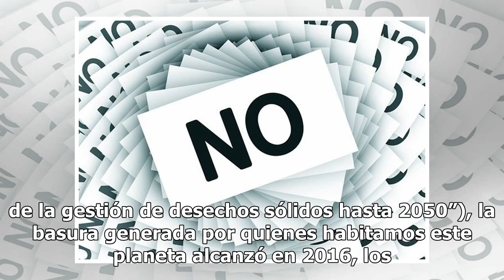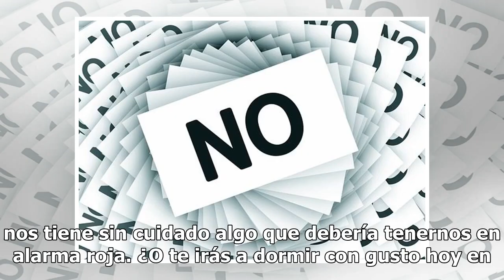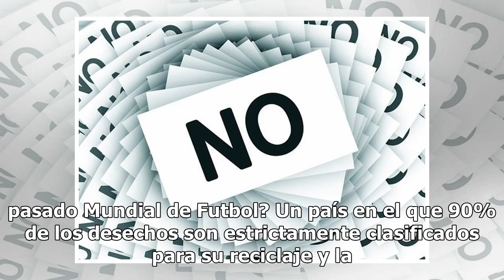OPINIÓN: ¿Qué tan basura eres?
Para ser leída con: "Lost Samurai", de Caleb BelkinLas dos semanas pasadas estuve en Japón. No encontré un bote de basura en la vía pública, en terminales de tren ni en restaurantes. Las calles parecían un quirófano. Supuse que se trataba de una campaña radical cuyo fin no iba a entender, pero conf...